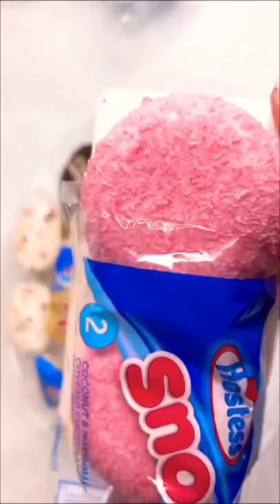Filling Platter With Sweets | Hostess Cakes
海外お菓子
Filling platter with sweets || Hostess Cakes|| ASMR (No Talking)
Lots of yummy sweets HOSTRESS Platter
Opening unboxing unwrapping
Choco chocolate Cupcakes
Sno Balls Snow
Twinkies
Vanilla zingers
Birthday cake confetti cupcakes
Limited edition
Box of sweets treats candies candy junk food sugar
American snacks
Oddly satisfying video YouTube foodie lovers sweet foods popular snack cakes
Candy platter bowl box sweets treats junk food tik Tok compilation Fun satisfying cool candies

💗 Opening Ice Cream Truck Popsicles SpongeBob Spider Man Sonic Power puff Tweety space jam bugs bunny